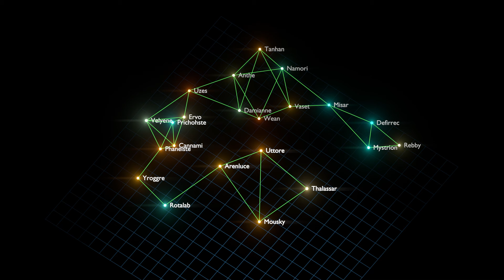DIVERRIUM - Les communications | Développement de l'univers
Pendant que je réalise la suite du récit de Diverrium, je vous propose de vous plonger dans l'une des thématique de mon univers de science fiction.

J'espère que la vidéo vous as plu ! Hâte de vous montrer la suite !